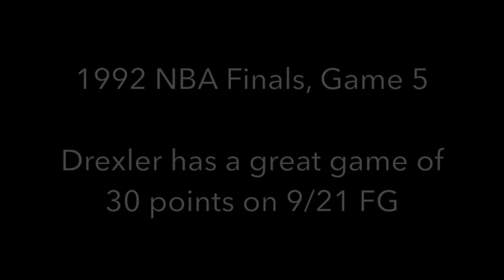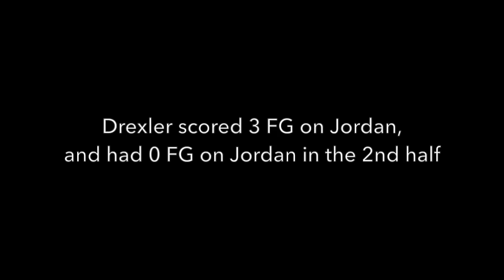Michael Jordan Defense on Clyde Drexler - 1992 Finals Game 5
Drexler has a great game (30 pts on 9/21 FG) but the majority of his points came without Jordan on him. He scored 3 FG on Jordan in total, and 0 FG on Jordan in the 2nd half